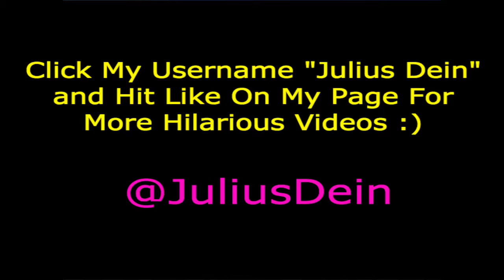New Prank, "Did We Match On Tinder?" Lots Of Angry Boyfriends!Like Ju | Julius Dein 🔥🔥🔥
This video was Released by Julius Dein at 9 December 2015.